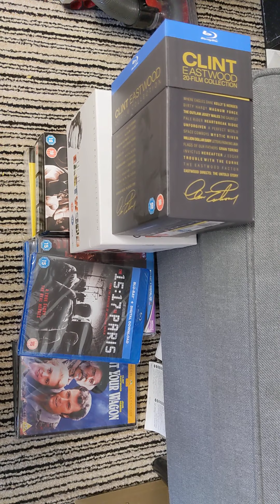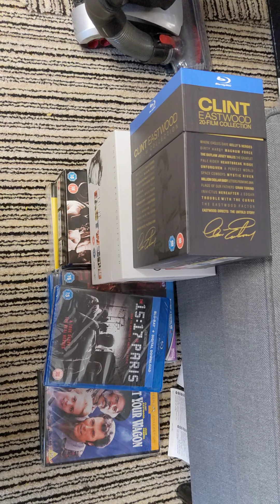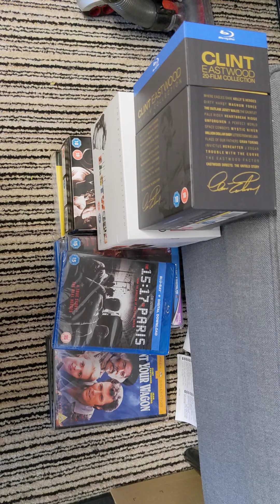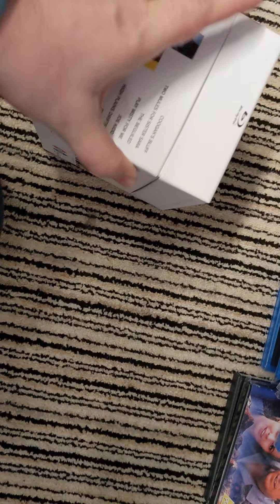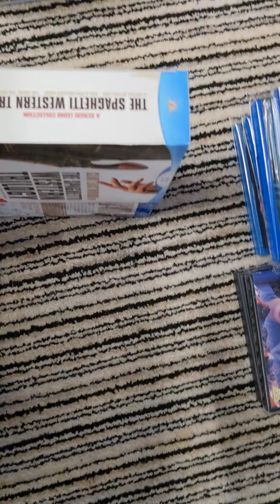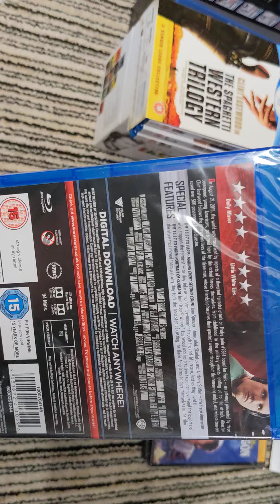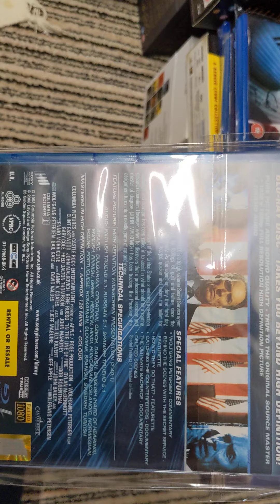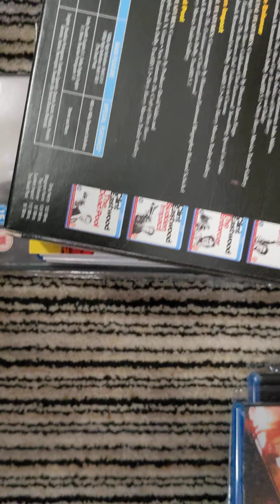Discussion About Replacing My Clint Eastwood DVDs/Blu-rays With The Boxset